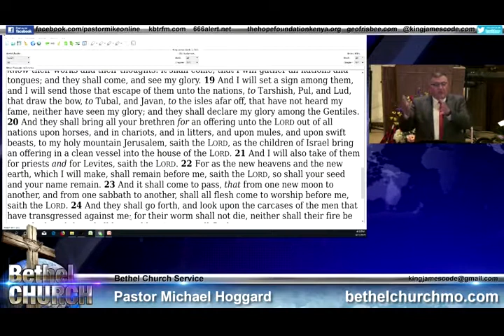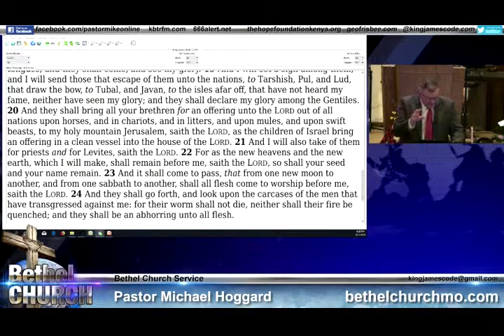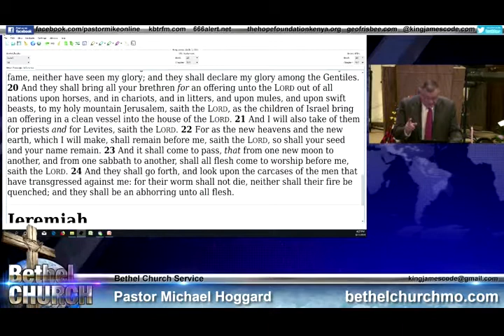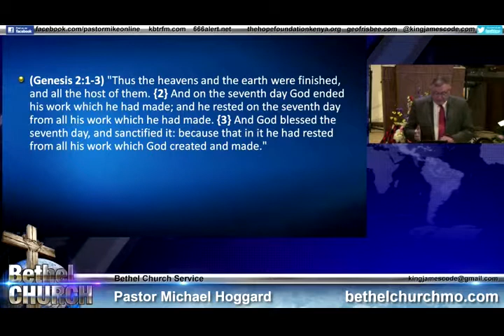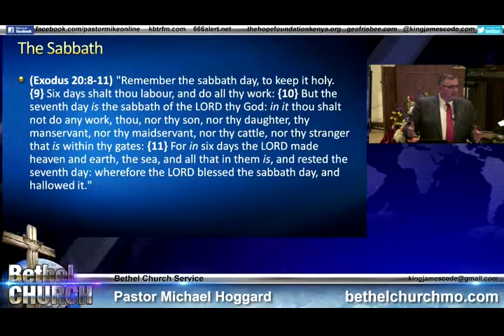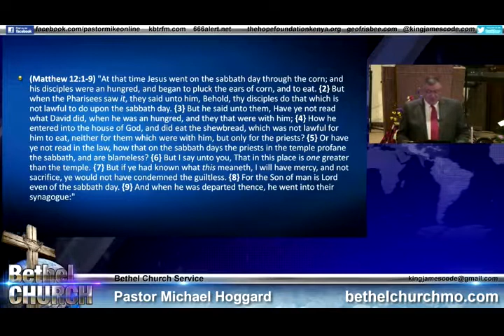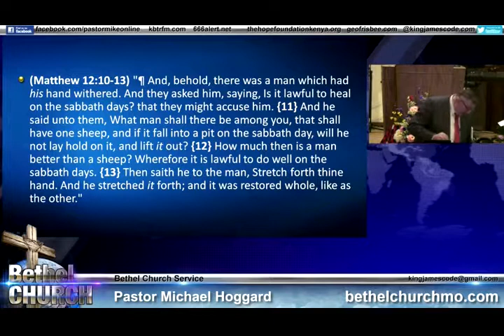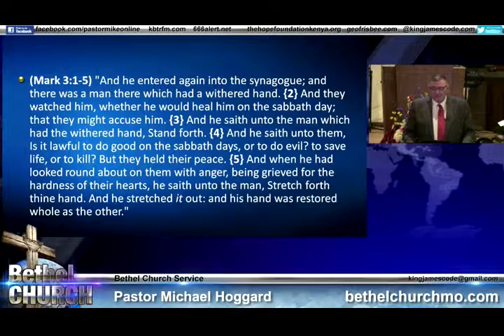The Sabbath - Mike Hoggard